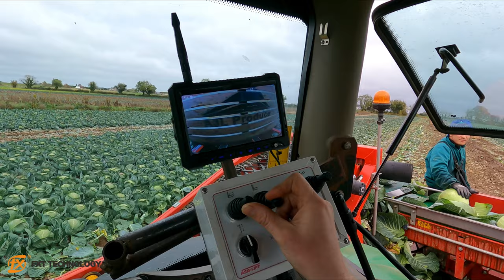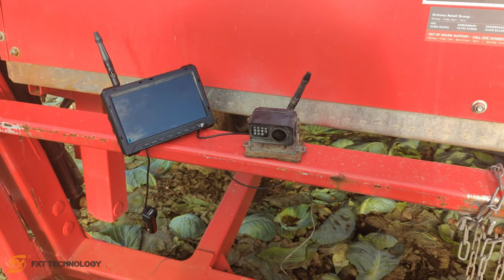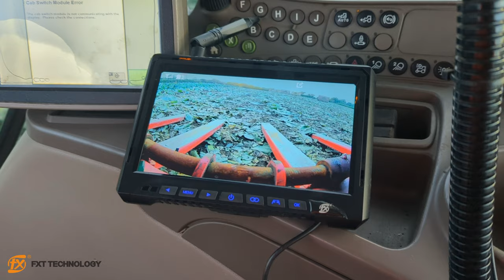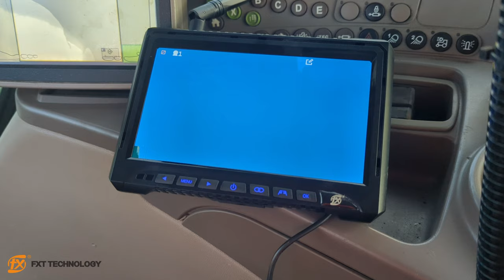OUR NEW TRACTOR HAS TRACKS! JOHN DEERE 6210R CABBAGE HARVESTING- FXT Technology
Equipment used in most of my videos
-Sony RX100vii